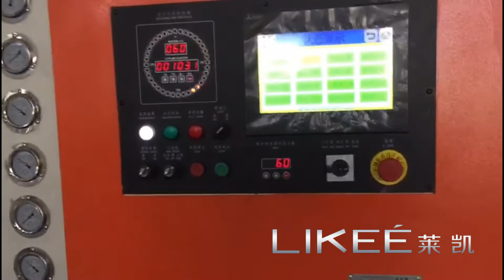High Speed Aluminum Foil Container Making Machine 80Ton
is specially designed for Gulf Market & USA Market & Canada Market .   To have more information, please contact.

LIKEE MACHINERY (SHANGHAI) CO., LTD.
Add: No.1808 Songqian Road, Songyin Town, Jinshan District, Shanghai, China 201504